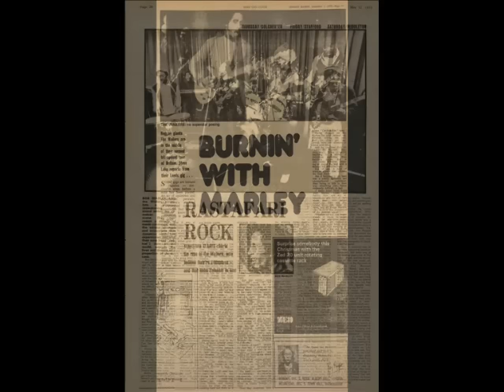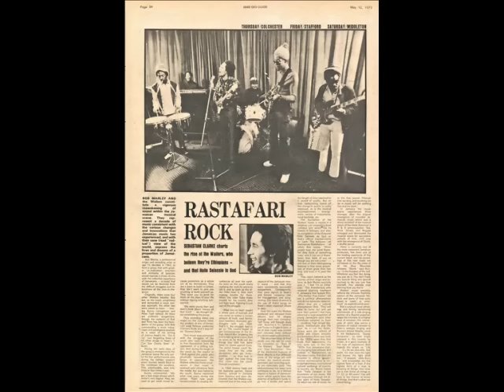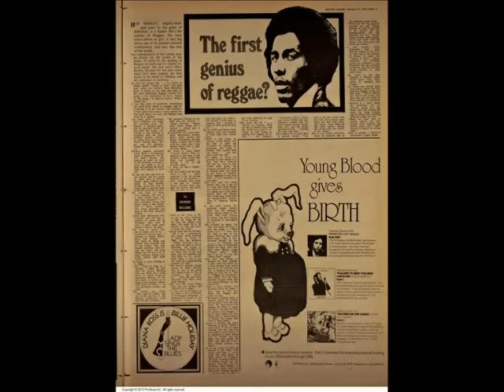Bob Marley Live Leeds Polytechnic England 73 Full HD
The Wailers 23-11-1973  Tour Burnin

01 Duppy Conqueror
02 Slave Driver
03 Burnin Ans Lootin
04 Can't Blame The Youth (Peter Tosh)
05 Shot The Train ( Peter Tosh)
06 Mindnight Ravers
07 No More Trouble
08 Kinky Reggae
09 Get Up Stand Up
10 Stir It Up
11 Put In On
12 Lively Up Yourself

MI HOMENAJE AL RECIENTEMENTE DESAPARECIDO Earl 'Wya' Lindo 04/09/17. Grandisimo Musico !!